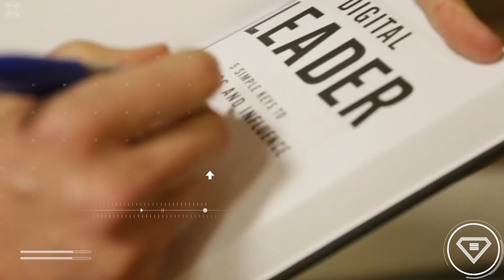Join Keynote Speaker, Erik "Equalman" Qualman, at the 2024 Annual Conference!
Erik Qualman, artificial intelligence and digital transformation expert, futurist and bestselling author, will be joining us at the 2024 Annual Conference in Long Beach, CA as our keynote speaker at the Annual Business Meeting. He'll discuss how we, as leaders in building safety, can focus on big things instead of busy things, knowing technology changes every second, but human nature doesn't.